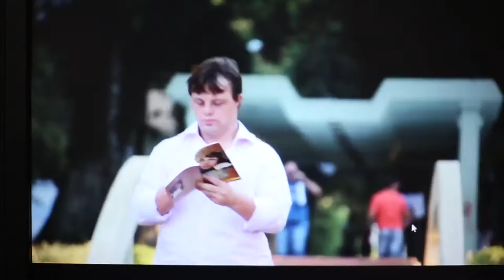Conquistas Sociais através da Promoção da Autonomia da Pessoa com Deficiência